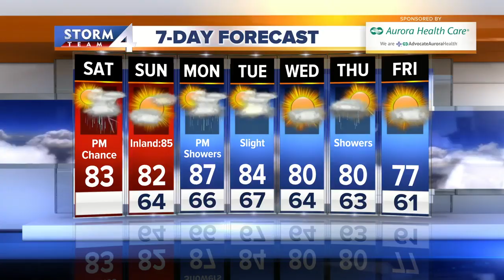Beware of skimming devices at ATMs and gas pumps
Using an ATM, credit or debit card to pay for gas at the pump or to get money from an ATM can be quick and convenient.